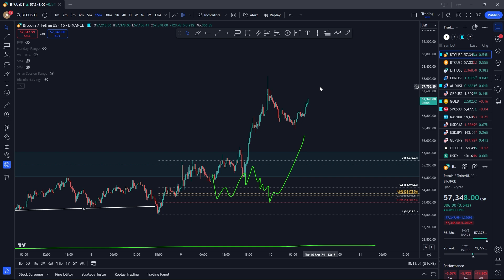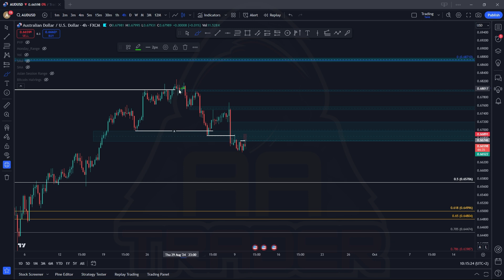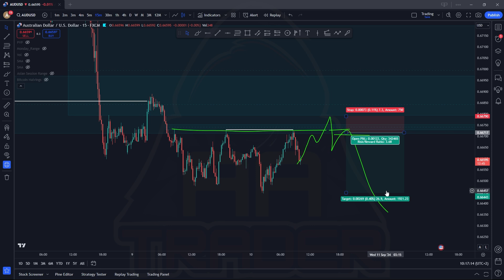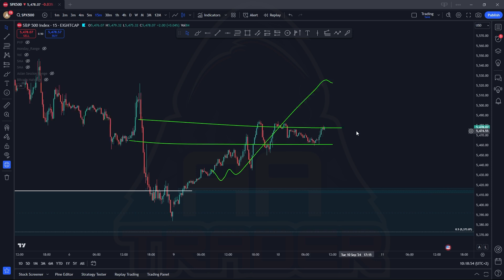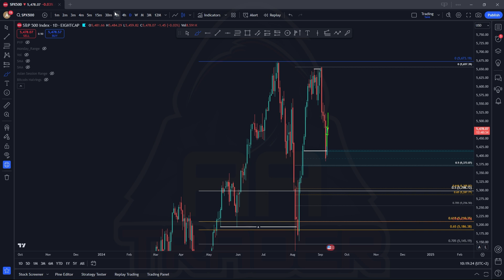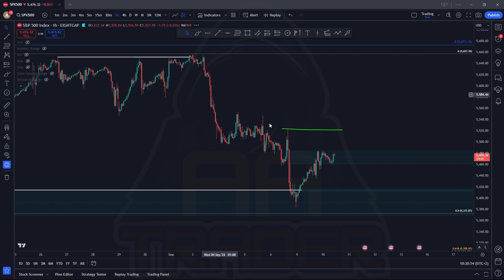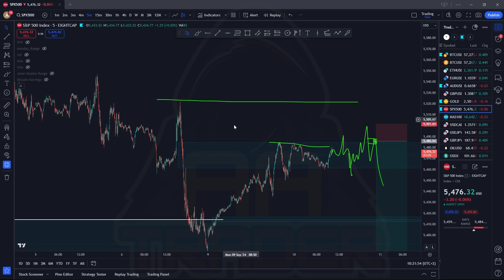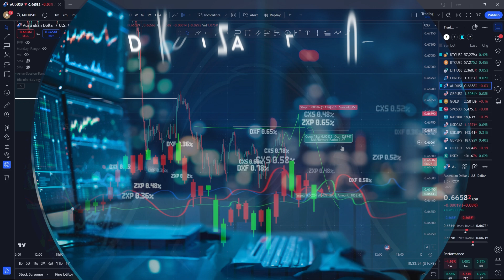Rychlá rekapitulace a plán setupu 🔔📖 Bitcoin & Trading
Ahoj,

BTC - 1JBeGGGZZ6Y4N2K6xtHnksSpg8BWrdwbR9
ETH - 0x6a1b69b916a7425f7fa9bad39f8ba0e68404aba6
LTC - LeuCfaFcVRxZ9scBNBGekAZmA5dtATZTGv